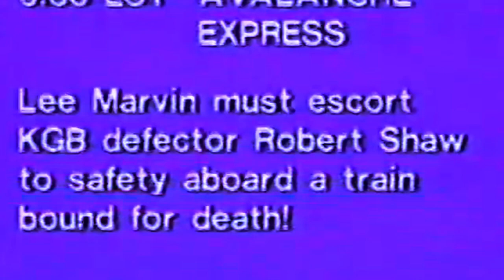Matheus Felipe - sign on / sign off